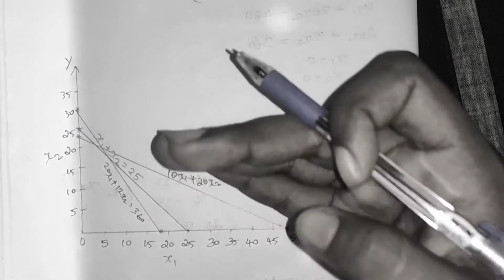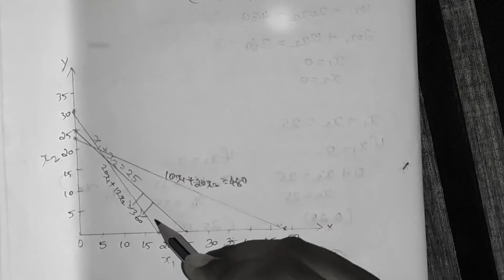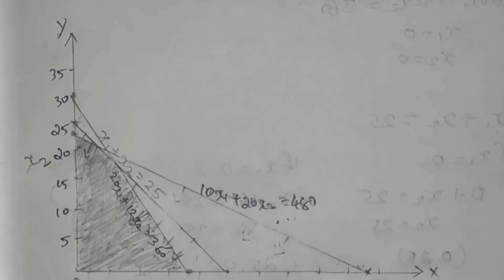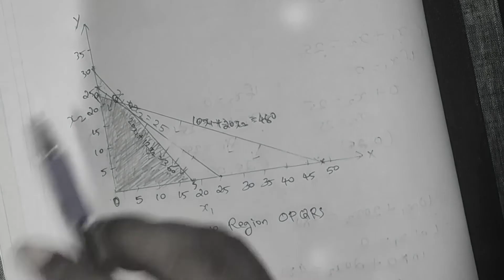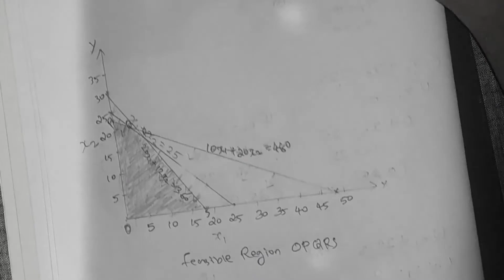Linear Programming PART 1- Graphical Method | Management Science | M.com | BBA | Malayalam